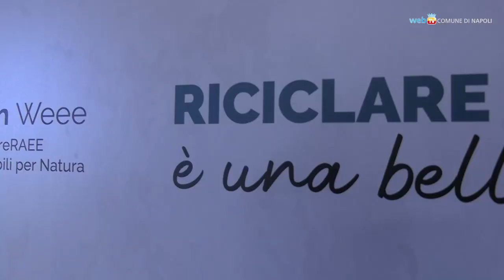Riciclare i RAEE è una bella storia!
Cellulari, caricabatterie, radio, telecomandi: una miniera che troppo spesso va sprecata alla fine del suo ciclo di vita. Undici scuole napoletane saranno coinvolte in attività formative e momenti di raccolta straordinari dei Rifiuti da Apparecchiature Elettriche ed Elettroniche: è una delle iniziative dell'accordo firmato con il consorzio ERION e ASIA per promuovere la raccolta dei RAEE.